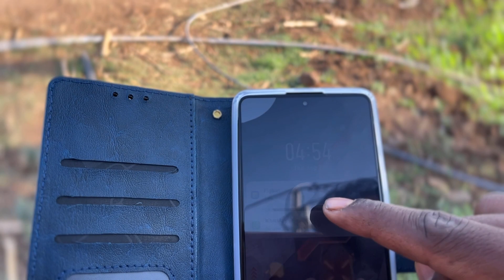Infinix GT 10 Pro Premium Back Cover,Case Reality! - Buy or Not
Infinix GT 10 Pro back cover case